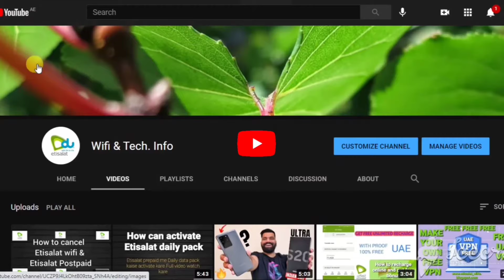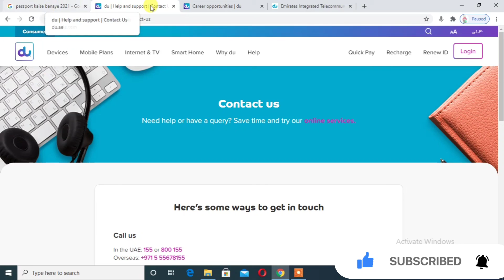Du customer care number | How to call du customer care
Hello dosto : dosto aaj maine video me bataya hai ki agar apko du ke customer care ko call krna hai to aap kaise kar sakte hai . and du ka customer care number kya hai .puri jankari ke liye pura video dekhe.